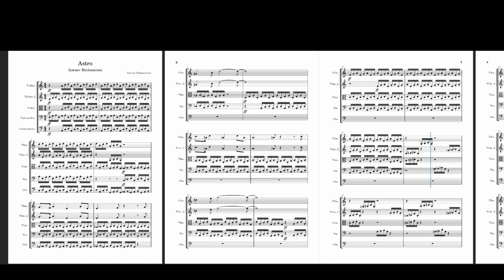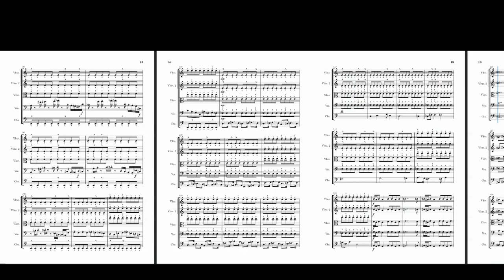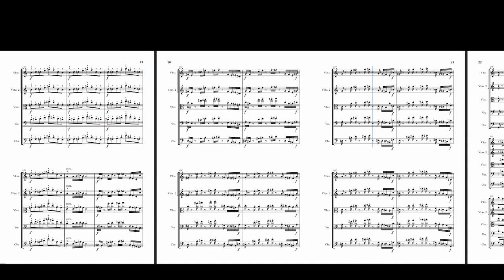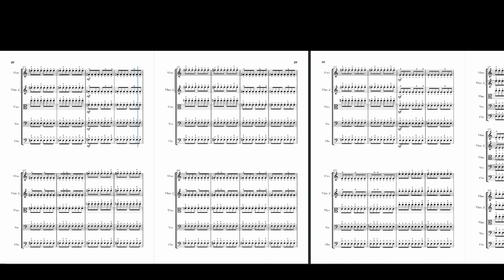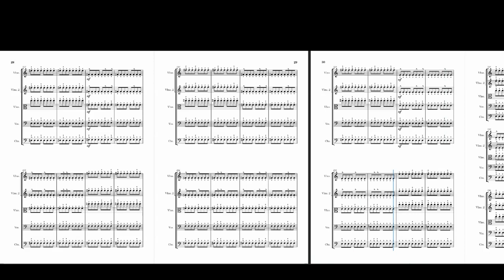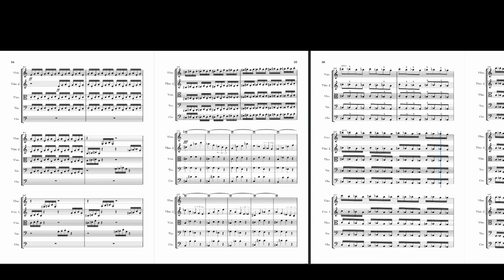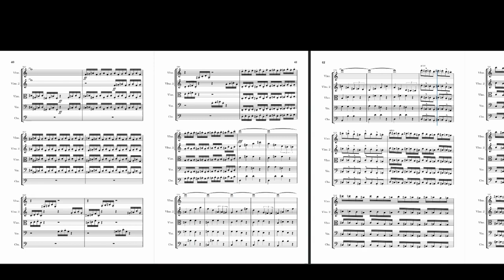Astro for String Orchestra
Astro is the budding story of a regular man dreaming to go to space, working a corporate job 9 to 5, until the opportunity where he accidently climbs the Artemis 1 and lands on the moon. It is a very fast and thrilling piece with speedy strings, premiering throughout. Many different emotions are conveyed throughout the journey which is depicted by a String Orchestra also known as the String section. The String Orchestra consists of the violin family: violin, viola, cello and double bass. The story behind the string family dates back to when there were two separate families of strings, the viols and the violins. The viols were quieter than the violins therefore losing their spot in the classical orchestra and the violins being more dominant. This piece therefore reinforces this dominance.